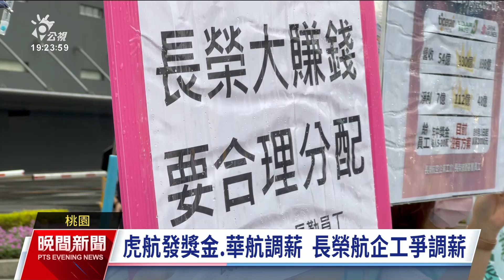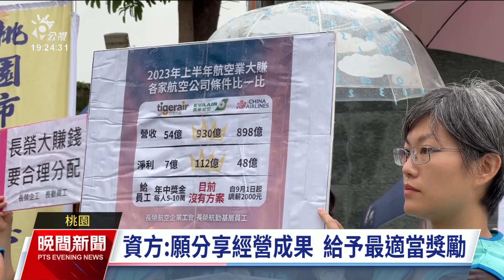虎航發獎金、華航加薪 長榮航企工爭取調薪｜20230816 公視晚間新聞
疫後航班快速恢復，各航空公司屢傳營收及淨利均創歷史新高，虎航加發年中獎金，華航調薪。長榮航空企業工會和長榮航勤員工不滿，長榮營收和淨利都遠超過其他公司，卻沒和員工共享，一早集結到南崁大樓前抗議。